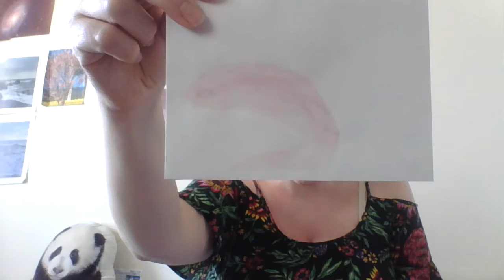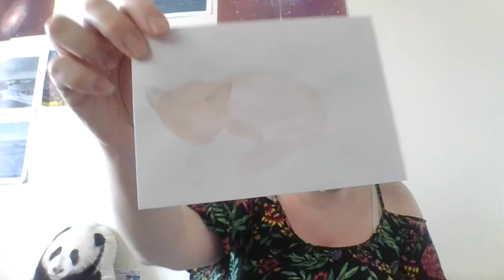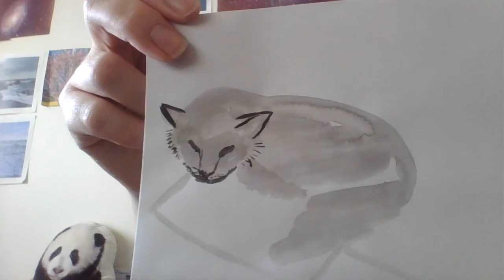Cat Tutorial Part 2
Developing a shape step by step